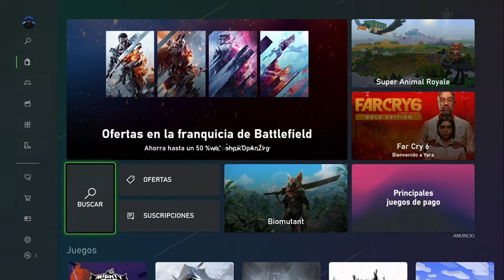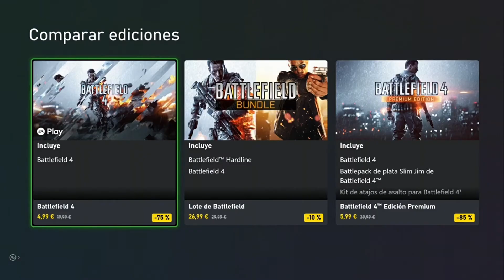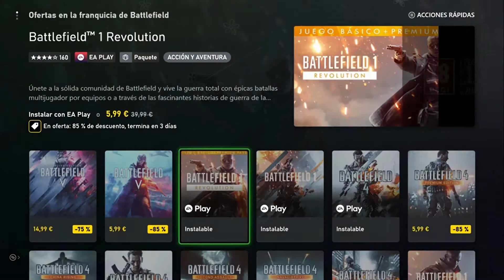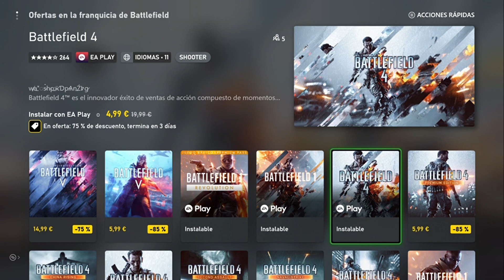BATTLEFIELD - IMPRESIONANTE CAMPAÑA DE MARKETING EN LOS DÍAS PREVIOS AL TRÁILER DE REVELACIÓN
El nuevo Battlefield está recibiendo una campaña de marketing interesantísima, con un montón de alteraciones en los perfiles de Twitter de DICE y la saga, así como en las tiendas online, como podemos ver aquí en la de Xbox.

Os animo a seguirme también en Twitch, donde pronto también estaré comentando sobre Battlefield, Halo, Xbox y mucho más. Pronto estarán los emoticones y demás privilegios :D